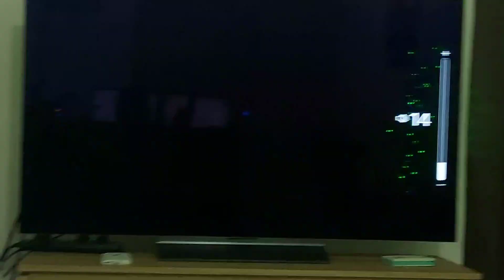Skate Island Gameplay